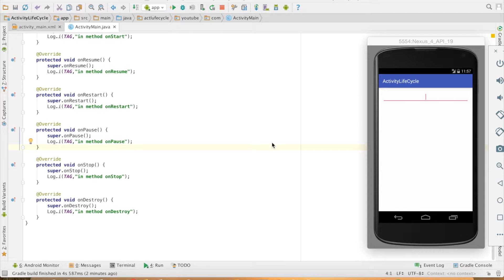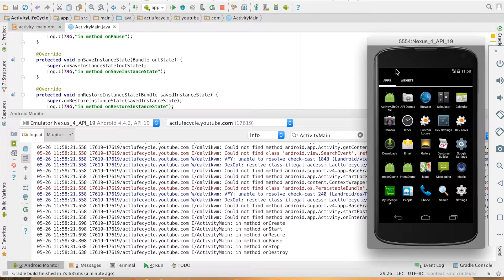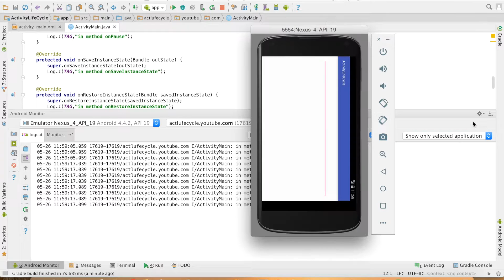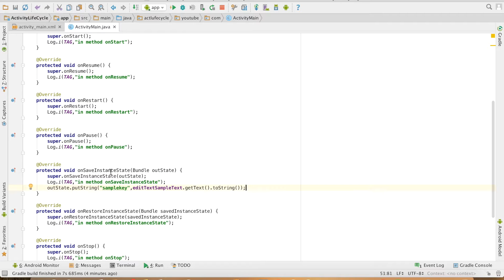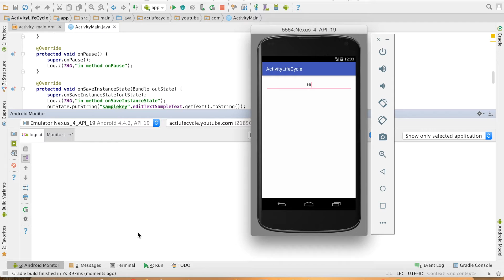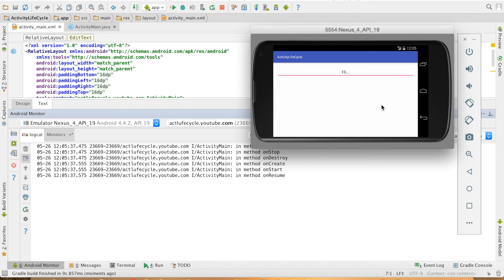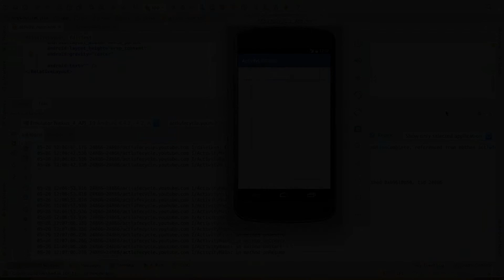Explained - How Screen orientation affects Android Activity life cycle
This video explains who the life cycle of the activity gets affected by the changes in the screen orientation change. You will also see how Android recreates the whole Activity when the screen orientation changes. Two most important methods onSaveInstanceState and onRestoreInstanceState are used to handle specific situations in this scenario.